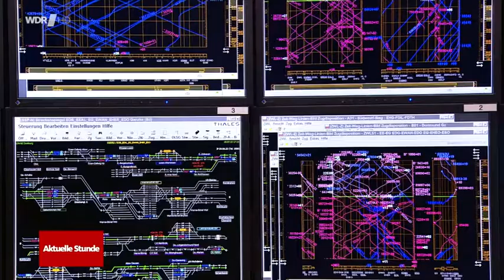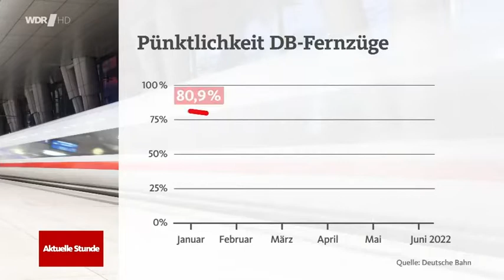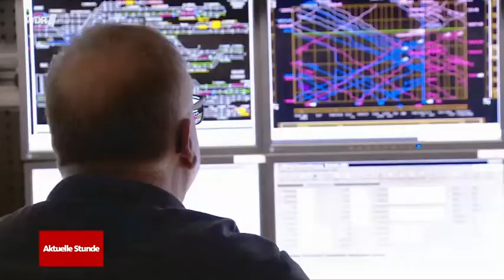9€ Ticket nachfolge?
9€ Ticket nachfolge - Aktuelle Stunde 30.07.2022.mp4